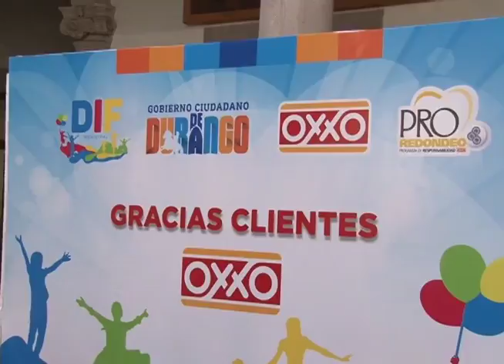ENTREGAN RESULTADOS DE REDONDEO A DIF | 7 MARZO 2018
Se entregaron al DIF municipal 274 mil pesos del redondeo de las cadenas OXXO correspondiente al lapso de noviembre a enero. Con este monto se ampliarán los beneficiaros del Programa Municipal de Estímulos a la Educación Básica.